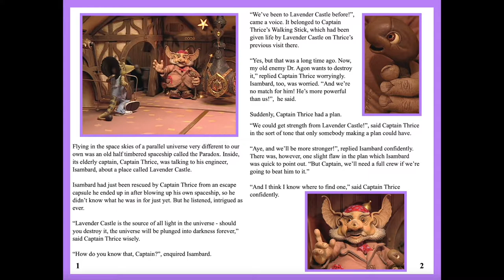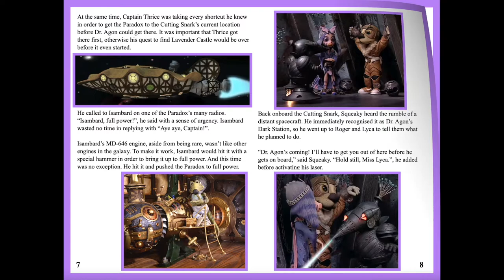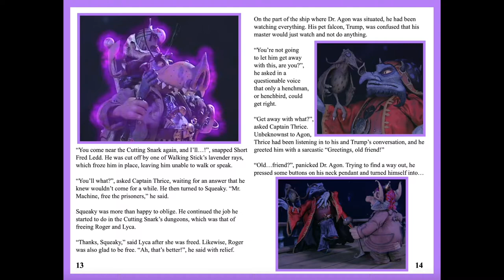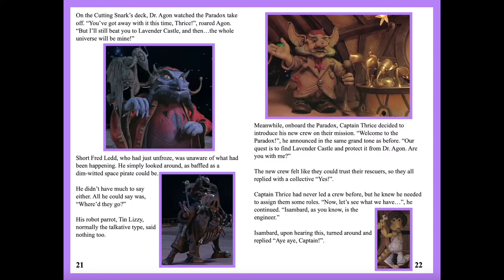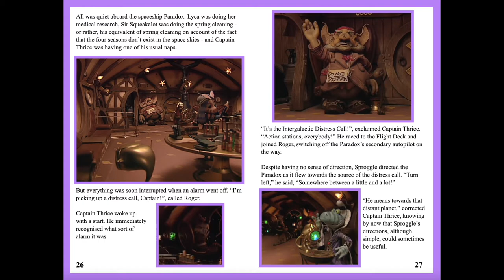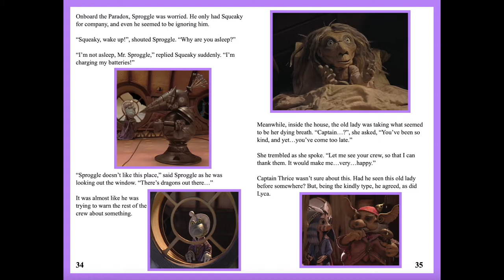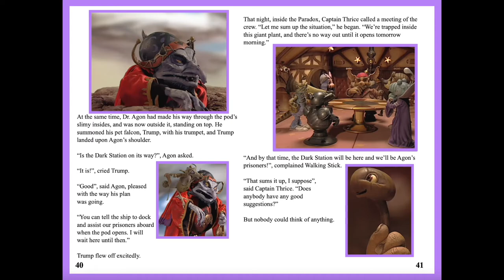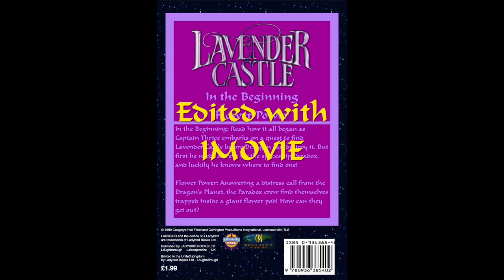Lavender Castle - In the Beginning/Flower Power (FANMADE LADYBIRD BOOK)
Narrated by me and featuring the voices of Jack Williams and a mystery special guest - if you've watched my previous videos, you'll probably know who it is. ;)

Due to poor handling on HiT Entertainment's part when they were sold the distribution rights to Lavender Castle by Carrington Productions International, no merchandise was ever created for the show outside of the DVD release in 2005.

But what if there was merchandise? Here's a fanmade Ladybird book I've written, which adapts the episodes "In the Beginning" and "Flower Power".

Depending on how well this is received, I may adapt the other episodes written by Pauline Fisk as fanmade Ladybird books.